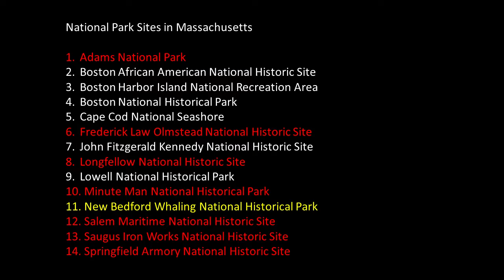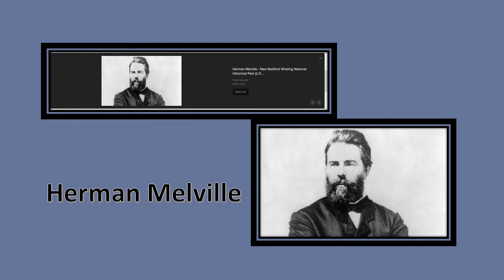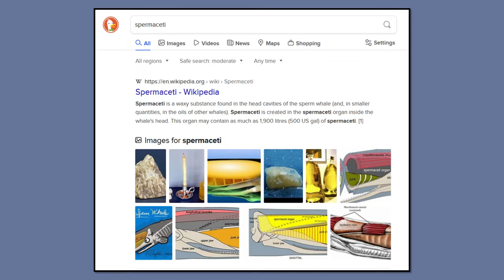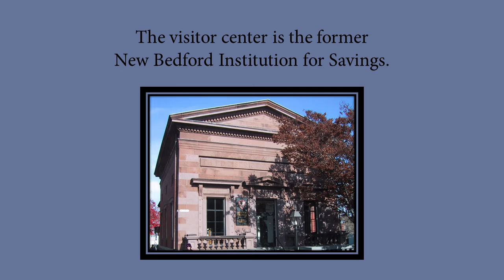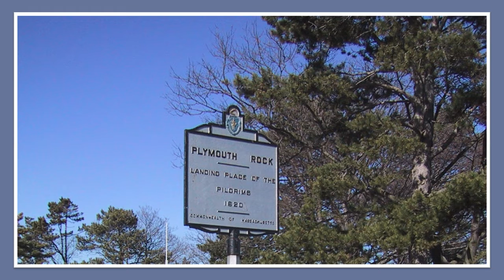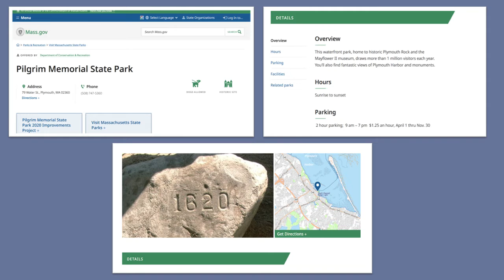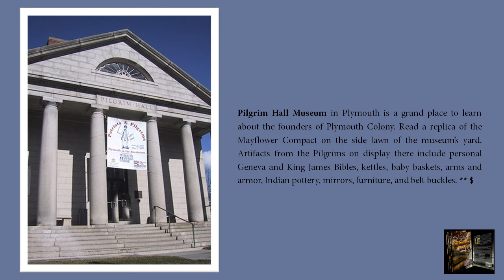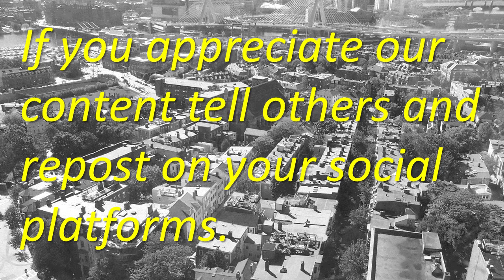God, The Ultimate Tree Designer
Nugget 269. While in the South you cannot help but notice the massive oaks draped with moss. Listen to the evidence that points directly to our Creator. The geometry of these and other kinds of trees exclaim the perfection of His design. Pop into a City Park and a State Park to see examples of the beautiful oak trees found in the South. You will be amazed at the Angel Oak Tree and Wormsloe State Historic Site’s entranceway. Thank you for sharing our Nuggets.